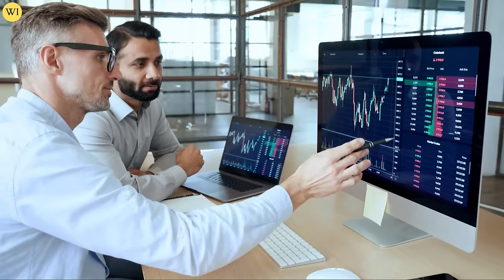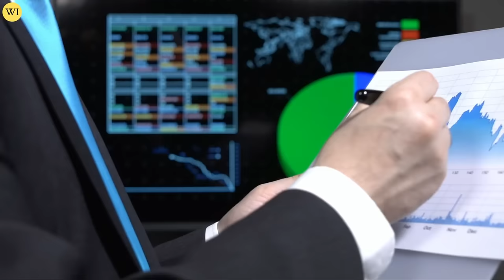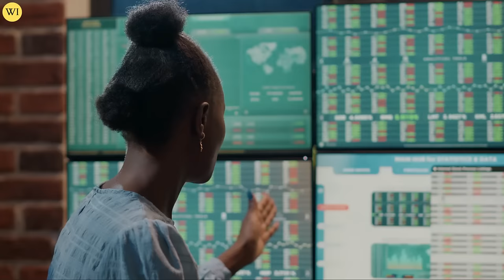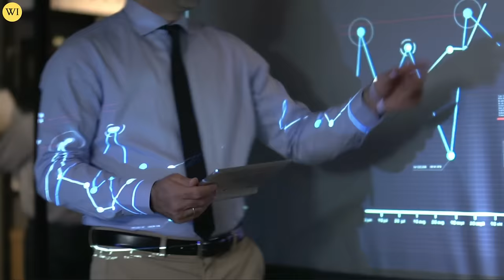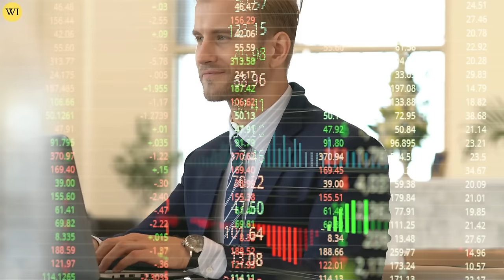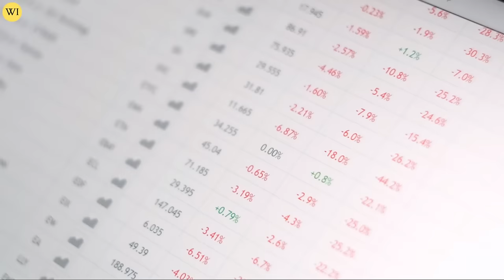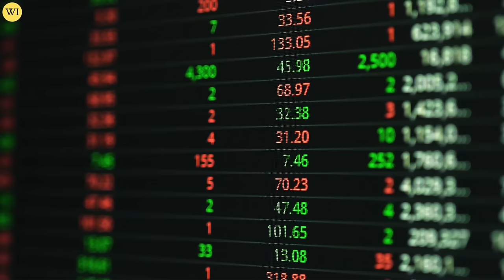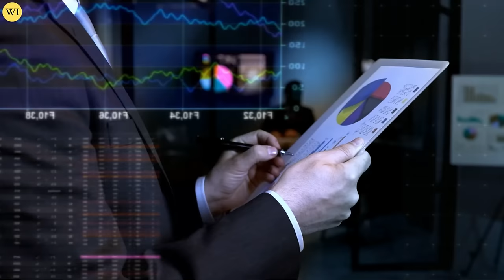Do This With Your SILVER Before Its Too Late! | David Morgan